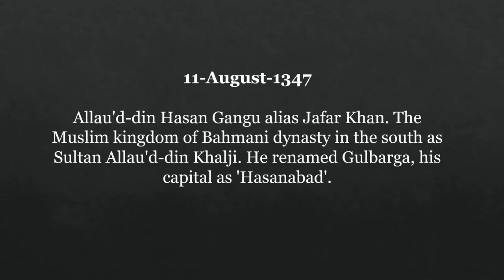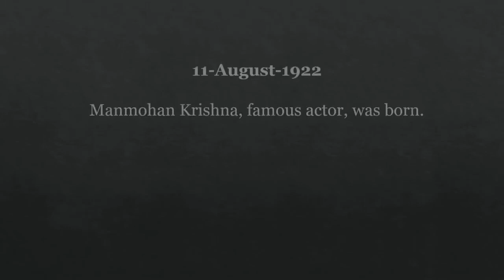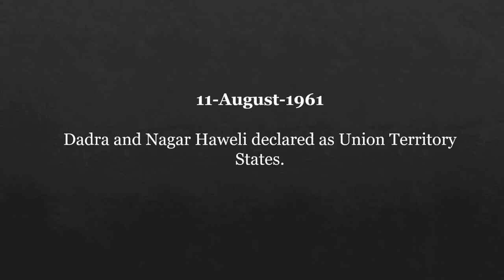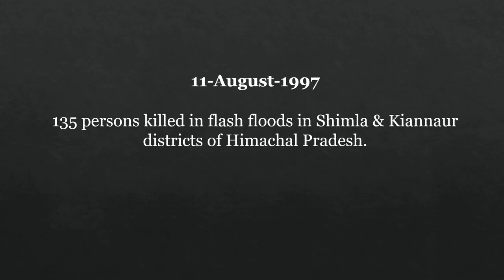11th August History: Highlights of the day in Indian History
Each month of the year is filled with a few important days or events and those days have their own place in the Indian history. What is Today? What is the importance of AUG 11th in Indian history ? We have listed some important events that happened . Watch on to know more about this day. History is not created in a day! But, a day can bring many changes in history. We aim to have everything in one place(facts, Information related to science, Indian History and so on..) those who are all preparing for government exams like UPSE, Group exams, Bank exams, Railway exams & other Highlights of this day in history 11th August.